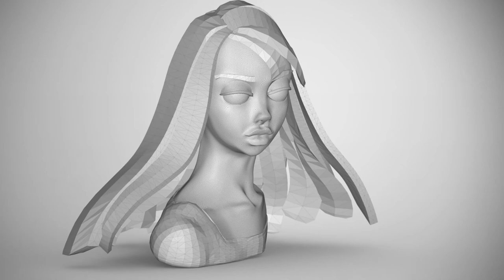Demo Reel - 3D Artist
Victoria March
3D Artist Demo Reel 2016